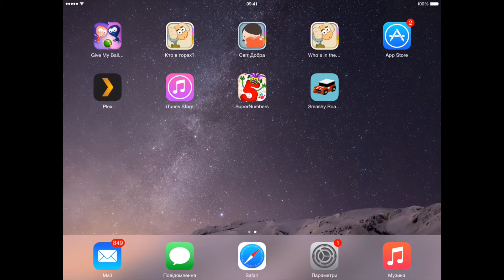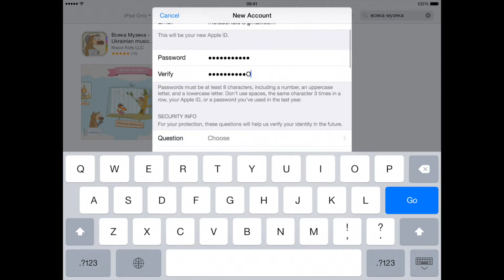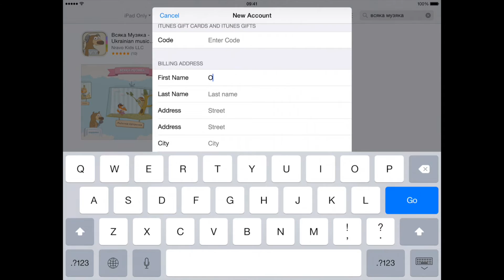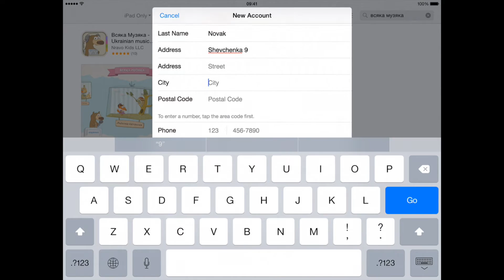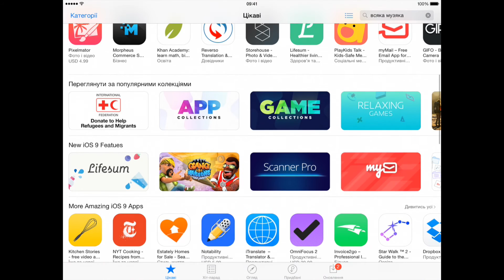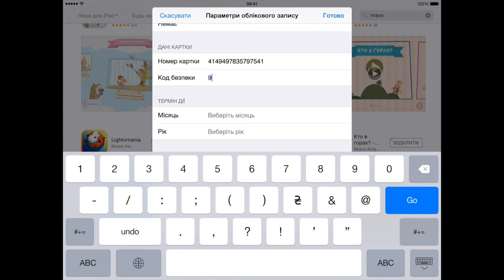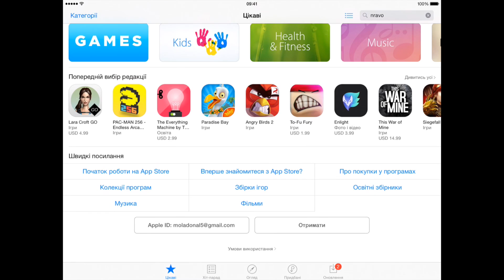Створення облікового запису в App Store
Тут йдеться про 2 способи створення ID: без платіжної картки та з прив'язкою до банківської карточки.

Покрокова інструкція та уточнення деталей з текстовим доповненням на нашому бложику